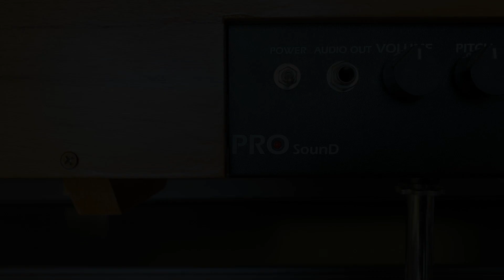Souvenir de Chine, Jean-Michel Jarre (versión para theremin)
Souvenir de Chine, obra del compositor Jean-Michel Jarre